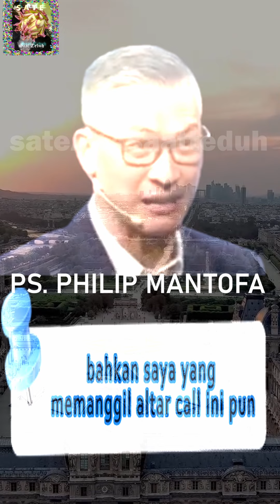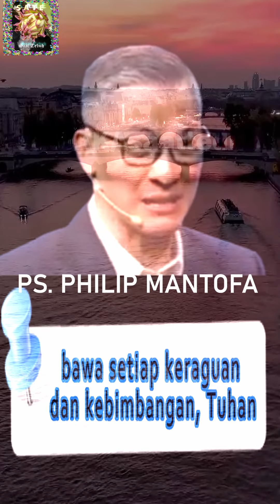Doa Bagi Orang Yang Bimbang Seperti Kapal Karam- Philip Mantofa | saat teduh | renungan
Selamat menyaksikan cuplikan kotbah terbaru Ps. Philip Mantofa, Khotbah kristen penuh urapan dari pendeta yang diurapi Tuhan. Renungan dan relaksasi kristen penyegar jiwa dan pikiran. Bisa untuk status WA rohani.